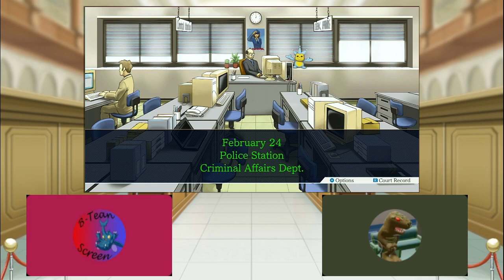Phoenix Wright Ace Attorney Coop With PatchyEcho Ep 31 Where's The Sword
Time for the final investigationing. We find out about prior history with Gant and Lana. Hope you enjoy!